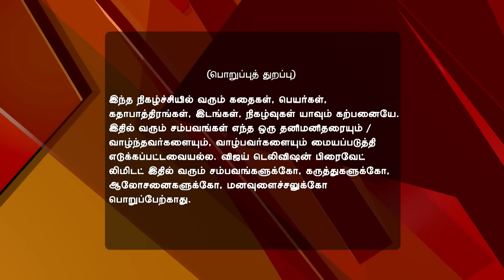Saravanan Meenatchi 08/15/16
Saravanan Meenatchi!